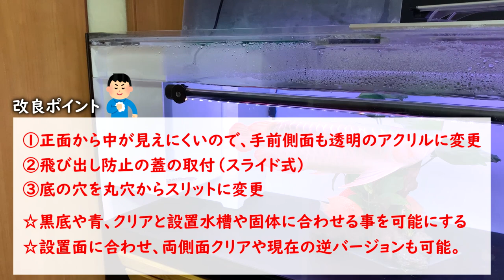【DIY】大型水槽用「隔離BOXエアーリフト循環装置付き」を商品化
必用だったので作ったら意外にも好評だったので販売します！

ヤフオク出品はTwitterにて告知いたします。